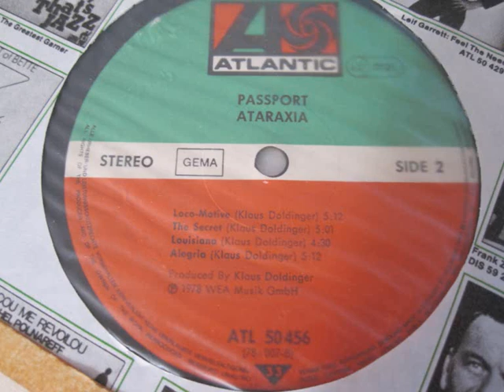Passport - Alegria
Lp "Ataraxia"
1978